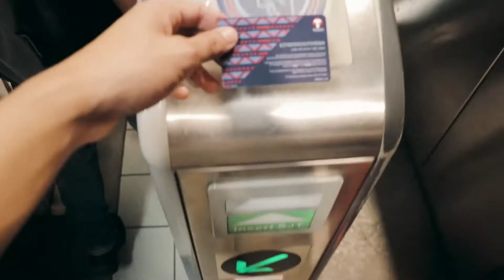Call for Projects: Youth 4 Sustainable Cities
Do you have a solution to build more sustainable cities?